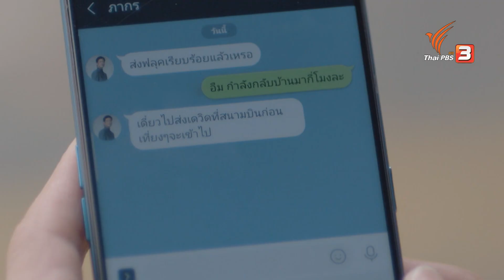[ Trailer ] ละครพิเศษวันพ่อ “พ่อ...เป็นแล้วไม่หาย”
เรื่องราวของ "ติณห์" พ่อที่ทำทุกอย่างเพื่อลูก ยอมทิ้งอาชีพนักดนตรีมาเป็นเชฟ เพื่อทำอาหารให้ลูกกินเองทุกมื้อ แต่เขากลับมีความลับบางอย่างปกปิดลูกเอาไว้ มีเพียงแค่ภรรยาและเพื่อนสนิทเท่านั้นที่รู้!
พบกับละครพิเศษเนื่องในวันพ่อแห่งชาติ "พ่อ...เป็นแล้วไม่หาย" วันเสาร์ที่ 5 ธันวาคม 2563 เวลา 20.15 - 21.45 น. ทางไทยพีบีเอส นำแสดงโดย ศรราม เทพพิทักษ์, สุรเดช พินิวัตร์, ชลิตา เฟื่องอารมย์ และชมะนันทน์ วรรณวินเวศร์
รับชมย้อนหลังได้ทาง ชมอีกครั้งทาง และ เวลา 22.00 น.